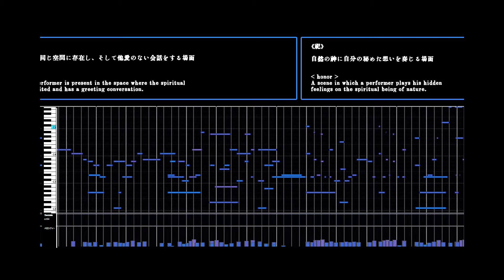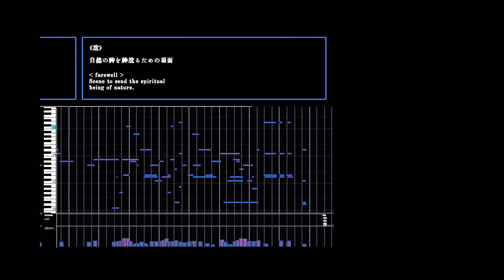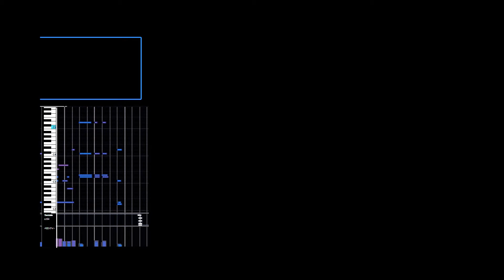the valley answered again - #2453 chair house's calm piano music: piano-roll of cubase project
I create my piano music with cubase AWS software every day.
The piano-roll of my music is displayed in this video.
Happy if you enjoy the secret of my piano performance.